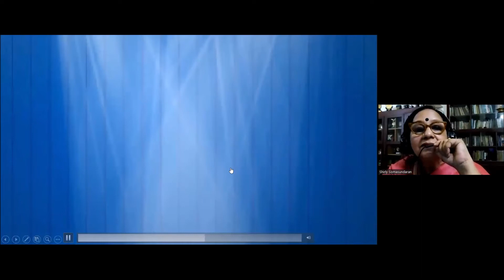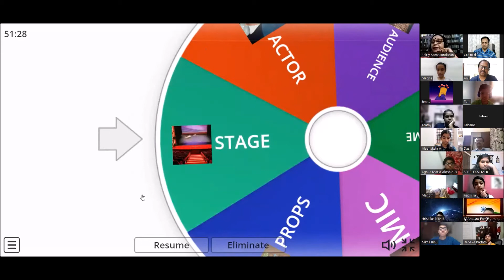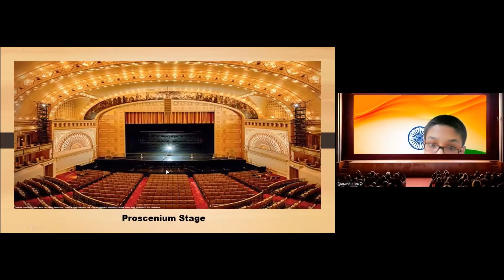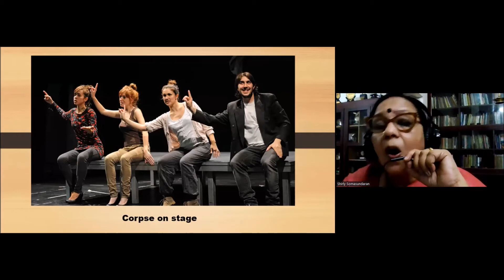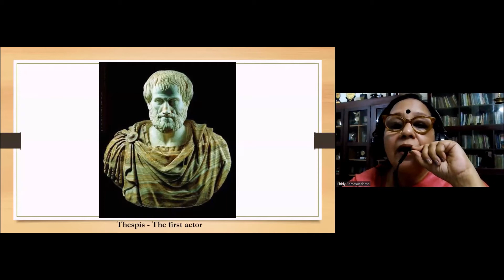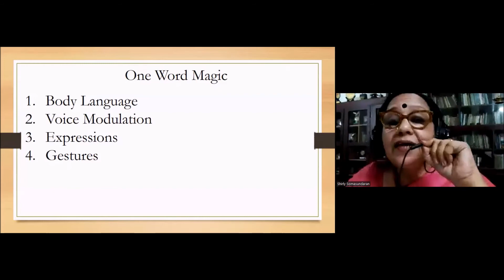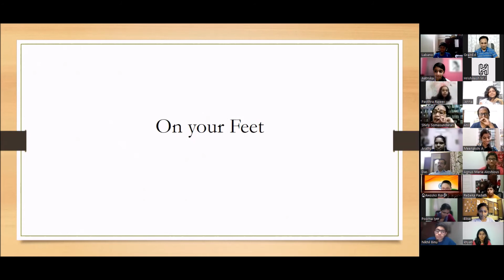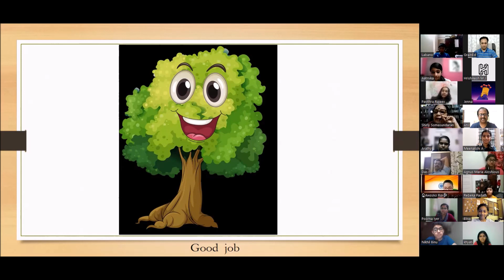GrainEd Multiverse 2022 - Introducing Theatre by Shirly Somasundaram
Multiverse 2022, the annual GrainEd online camp was conducted during 2022 May 16 - 26. The camp focused on domains like Theatre, Photography, Painting, Print making, music and critical thinking.  The ten day camp witnessed competitions, team games and presentations by students which is aimed at fostering confidence, creativity, public speaking abilities, presentation skills, team playing attitude etc. among children.

The session by veteran theatre personalist, Shirly Somasundaram, is aimed at introducing basic concepts of drama and acting.